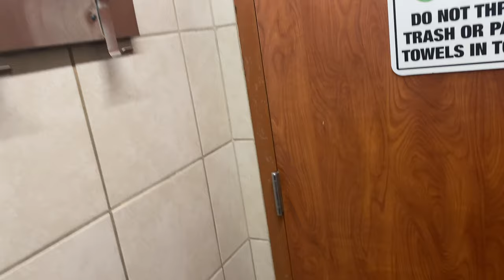How I Get FREE Showers When Im OTR | Box Truck OTR 2022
in this video i discuss how i learned how to get free showers while driving over the road in my box truck. im brand new to this so i didnt know much but my goal is to document my journey and show you guys what ive learned so that you can get an idea of what its like being OTR. before i left i had a lot of concerns but i know someone will benefit from these videos